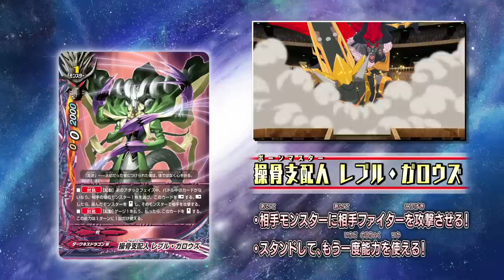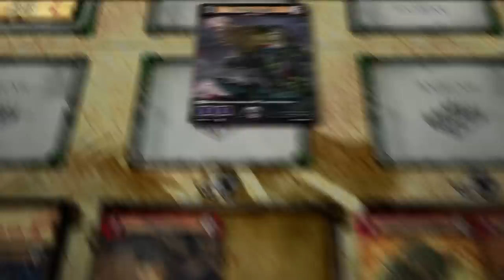[Sub][Episode 16] Future Card Buddyfight X Animation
This is episode 16 of the animation series "Future Card Buddyfight", Future Card Buddyfight X!